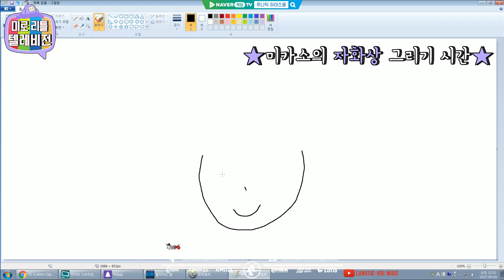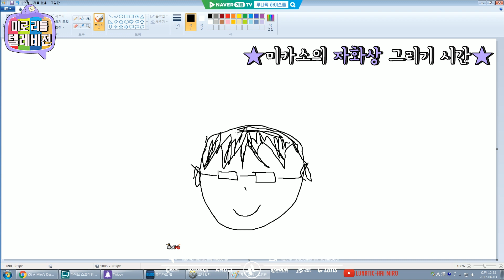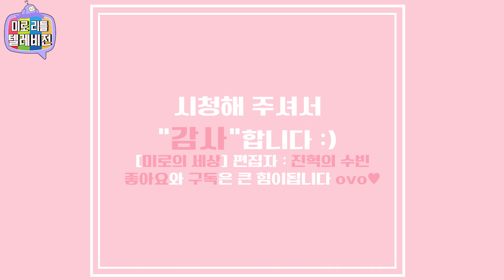누가 내 머리에 빵꾸냈어?! Lunatic-Hai Miro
제작자: 미로의세상 편집자 진혁의수빈

i7 6700 ram 16gb gtx1080
mouse: G402 (dpi 1400,10 / sensitivity 9.4)
monitor: BENQ XL2411 (resolution 1920×1080)
keyboard: steelseries 6G Cherry MX Red switches
mouse pad: steelseries (QckHeavy)